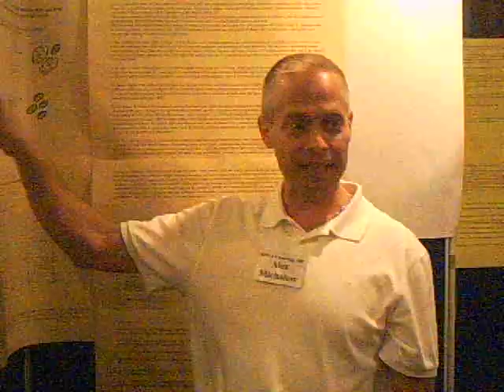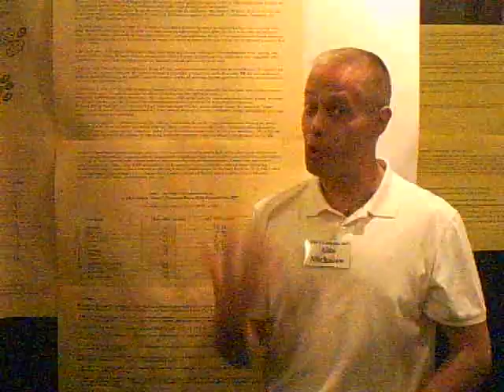Alex M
Alex Michlalow explains mitoptosis